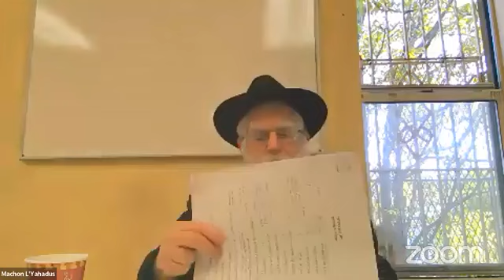Shavuos in the light of Chassidus with Rabbi Majeski (24 Iyar, 5782)